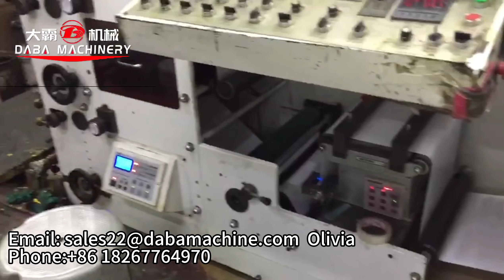Tea Bag Tag Flexo Printing Machine Die Cutting And Slitting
DBRY Flexo Printing Machine

Can print and die cut various label products.

Tea bag is also one popular product.

To print paper, foil, film, self adhesive and more...